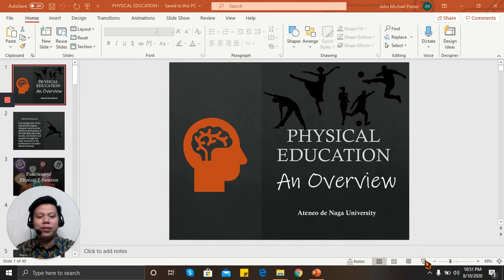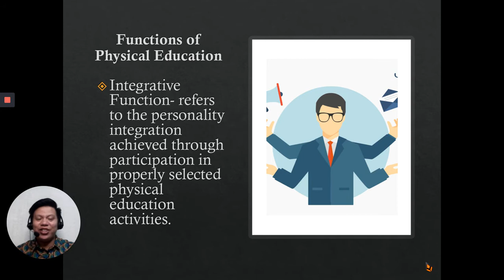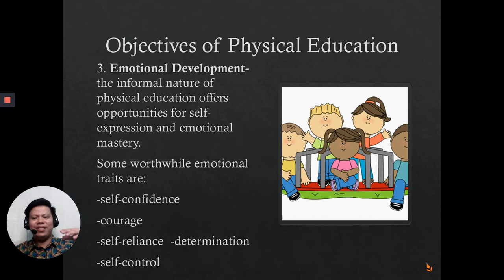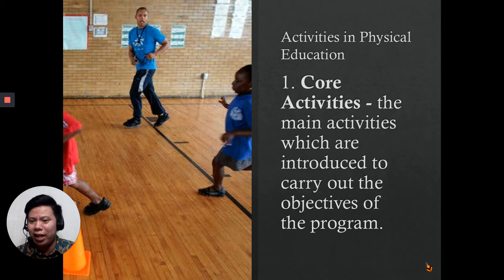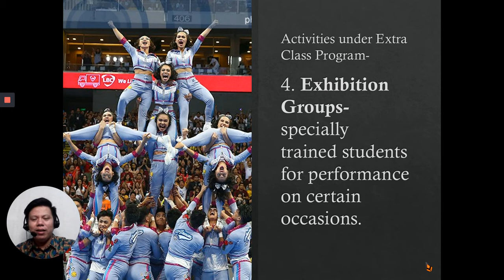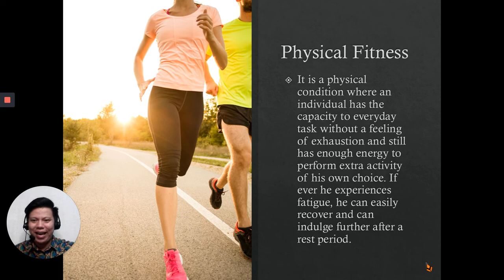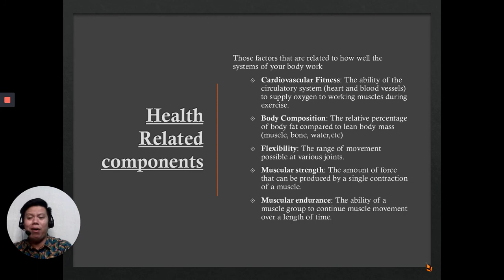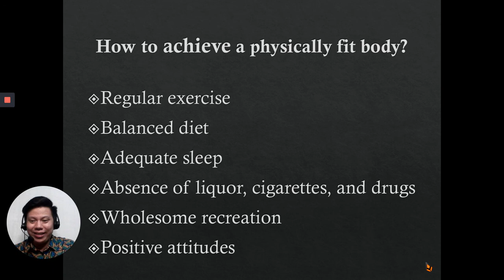Overview of Physical Physical Education and Health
This is the asynchronous material through a prerecorded video about the Overview of Physical Physical Education and Health.